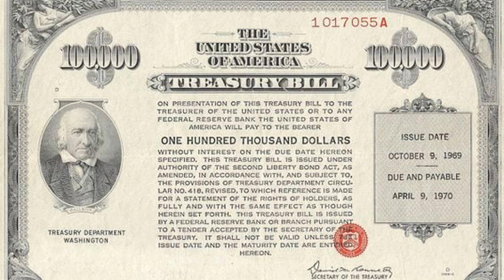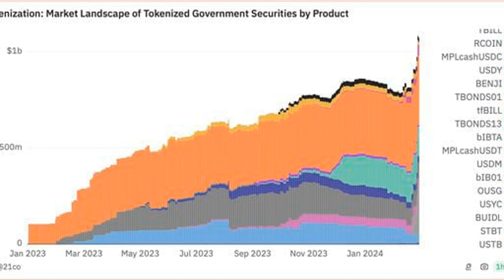Over $1B in U.S. Treasury Notes Has Been Tokenized on Public Blockchains